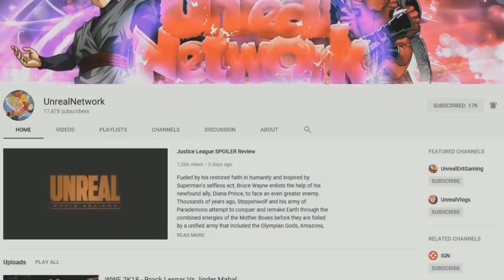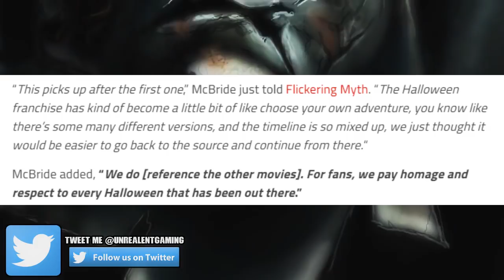Halloween 2018 Paying Tribute To Previous Halloween Movies! SCARIEST Halloween Movie?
Will Halloween 2018 be the end for Michael Myers? From the very beginning, the belief has been that David Gordon Green’s Halloween will be picking up after the events of Halloween 2, disregarding all the sequels that came in the wake of the 1981 film. But as we recently speculated, comments from Gordon Green and co-writer Danny McBride have suggested that even Halloween 2 is going to be wiped from the timeline.

Halloween 2018 The End Of Michael Myers? Possible Sequel Or Franchise Finale?

Halloween 2018 The End Of Michael Myers?

Halloween 2018 - The NEW Beginning Or End Of The Halloween Franchise?

Halloween 2018 To Be The Final Movie In The Franchise?

Halloween 2018 - My Full Thoughts On The Halloween Retcon And Future Of Halloween